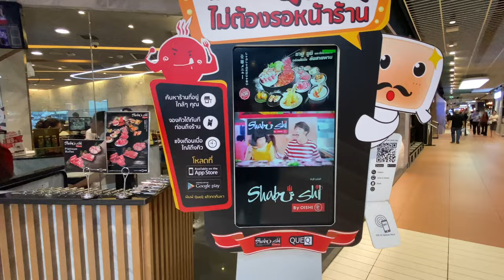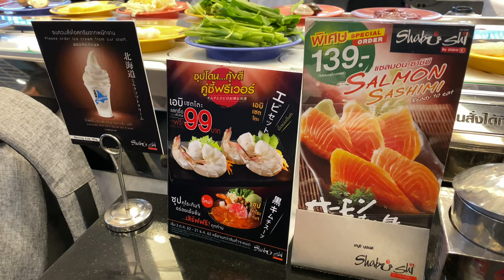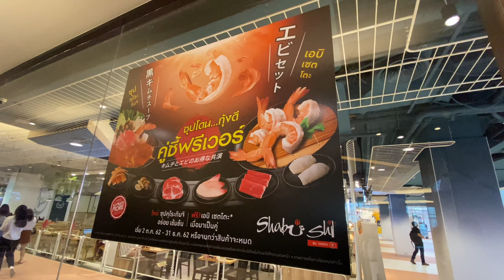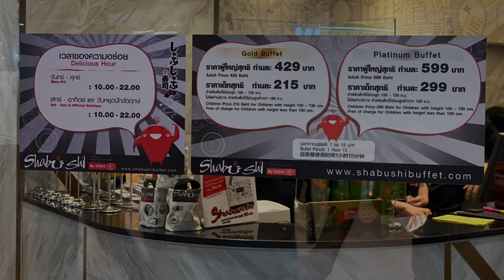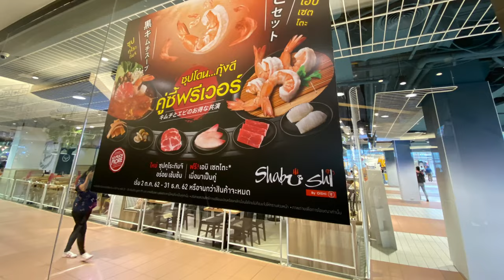Shabu Shi by Oishi at CentralWorld | Bangkok, Thailand 🇹🇭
This video was shot on October 9, 2019 at Shabu Shi by Oishi at CentralWorld | Bangkok, Thailand 🇹🇭. It's a nice and inexpensive all you can eat sushi/hot pot buffet. 😋 You have for 1.15 hours of grazing, including drinks. Hurry up, don't delay ! Go, go, go ! 😉🏁